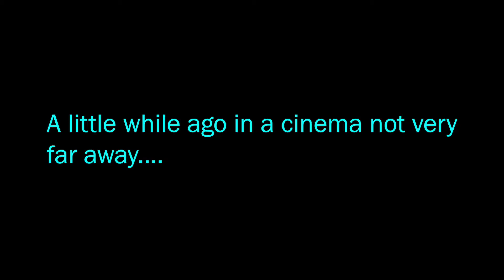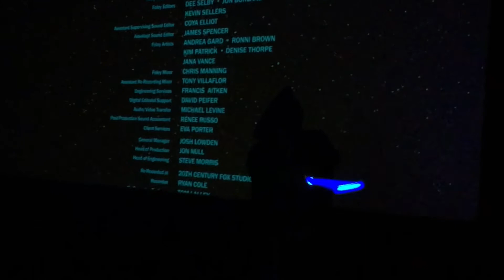Star Wars 7 - Private Screening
A few clips and photos from our private screening of Star Wars the Force Awakens!